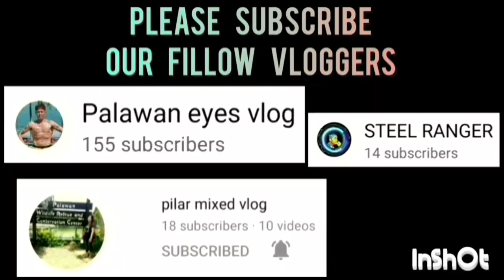PAULLY'S LECHON VS PRECIOUS NATHAN | GANDA NG PLAY EASY BASKET FOR THE WIN | AUGUST 05,2023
PAULLY'S LECHON VS PRECIOUS NATHAN GAME HIGHLIGHTS | SLAM PALAWAN SEASON 1 BASKETBALL LEAGUE 2023 AT BAYWALK BASKETBALL COURT | AUGUST 06,2023